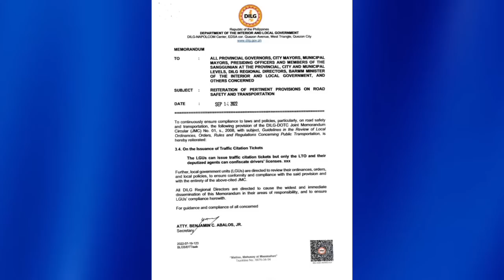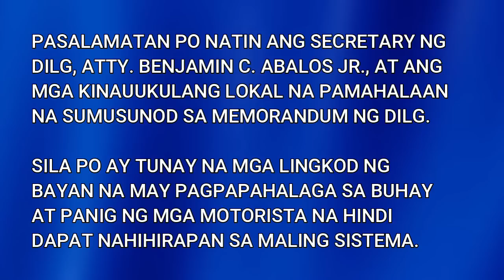TUNAY NA LINGKOD NG BAYAN!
Ang inilabas na Memorandum ng DILG Secretary sa idinulog nating problema sa kanya ay malaking tulong para sa mga motorista.